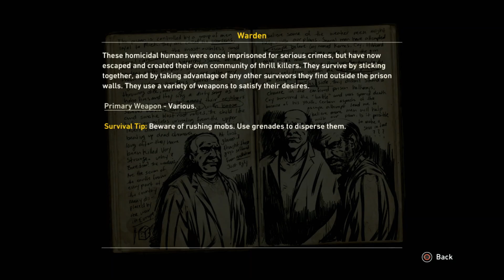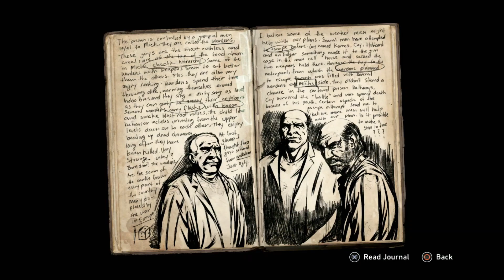Resistance 3-Part 10 Satan's Lair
We work with Jonathan to find and kill the Chimera called Satan.